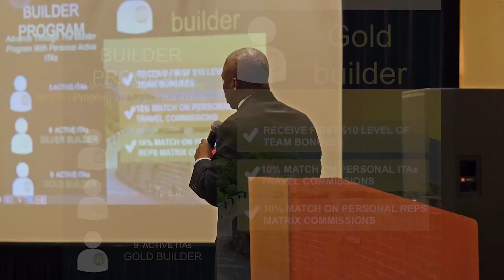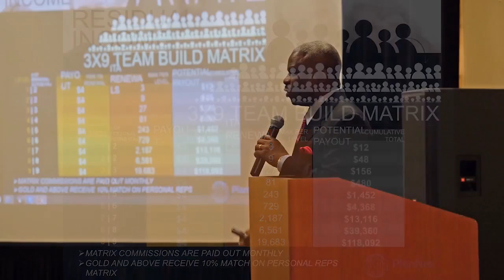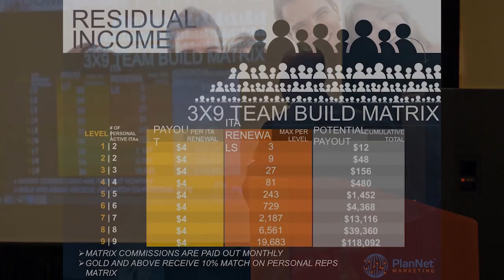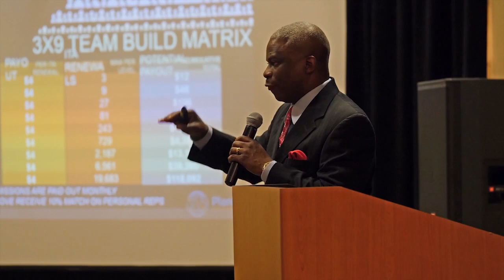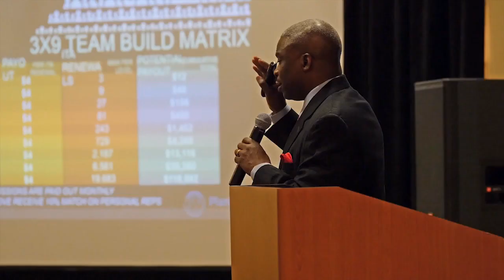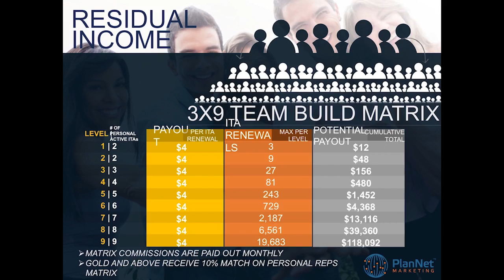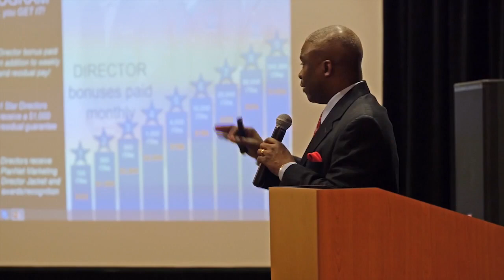Understanding the Compensation Plan by Founder Donald Bradley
PlanNet Marketing has the most fair and aggressive compensation plan the industry of Network Marketing has ever seen!

I am one of the top six-figure income earners and thanks to this amazing Compensation Plan - being an expert was not necessary.

Understand that the INTERNET has totally changed the travel industry!  People are already traveling and booking their own travel without knowing they can simple become better educated and travel better as an insider.

When I understood this, I realized, I preferred building a team and leveraging than booking tons of travel (for others)!  I much rather book my own travel and help position others to do the same.

If you are ready to be your own boss, if you are ready to build your own residual income, if you want to leave a legacy for your loved ones...I invite you to join my team TODAY!